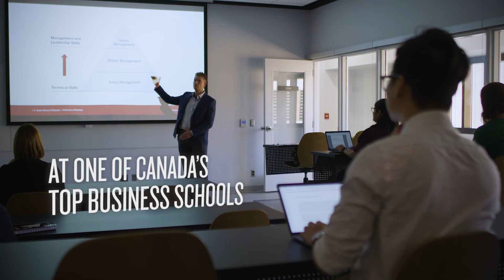Pursue an MBA at the Asper School of Business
Register now for an online Asper MBA information session
Find out how and why an Asper MBA will open up a world of career options, increase your earning power, develop your management expertise and build leadership skills.